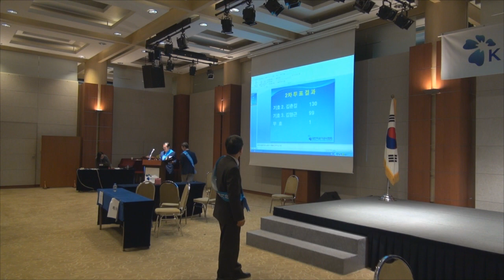2014년 대한치과기공사협회장 선거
2014년 2월 24일 백범김구기념관에서 개최된
대한치과기공사협회장 선거 동영상입니다.